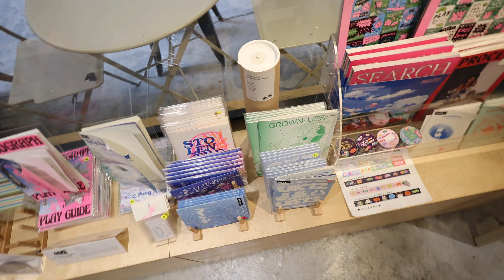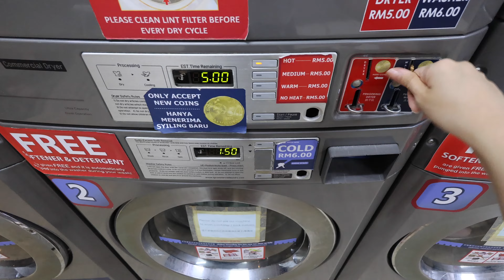living alone diaries ∙ city walk, canon v10 review, last of february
goodbye feb, you've been a great one!
hope you enjoy this video x